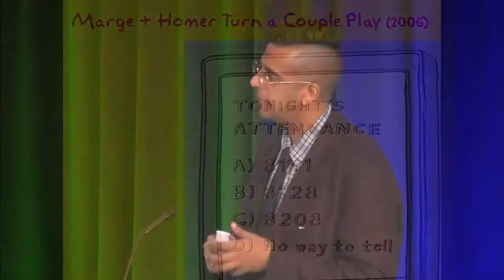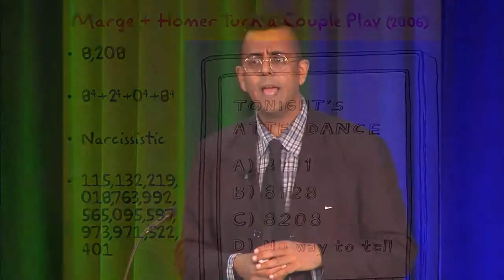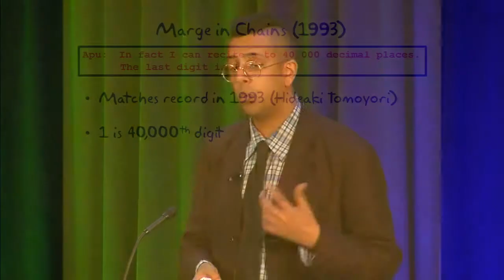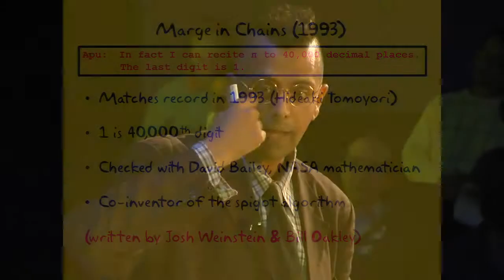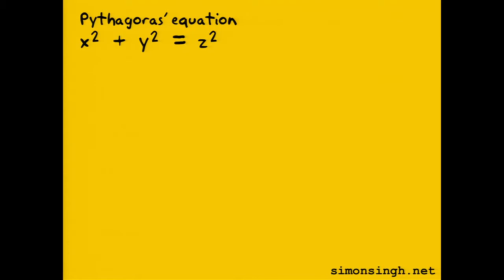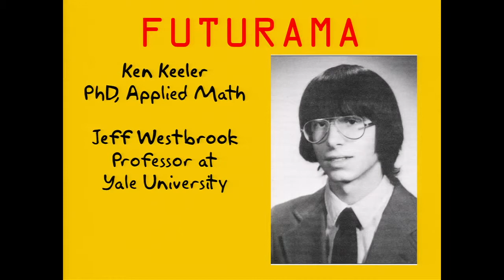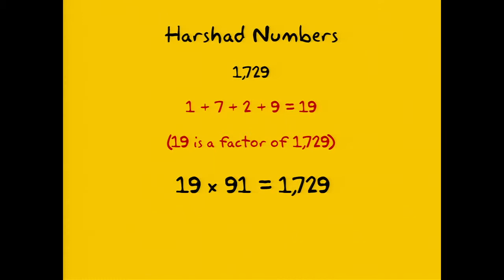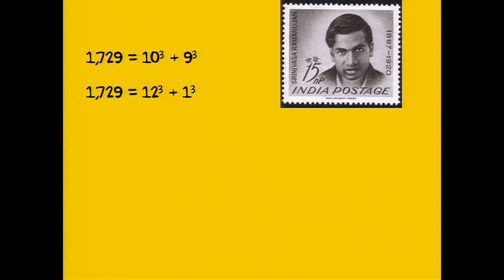Simon Singh: "The Simpsons and Their Mathematical Secrets" | Talks at Google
Simon Singh, author of the bestsellers Fermat's Enigma, The Code Book, and The Big Bang, offers fascinating new insights into the celebrated television series The Simpsons: That the show drip-feeds morsels of number theory into the minds of its viewers—indeed, that there are so many mathematical references in the show, and in its sister program, Futurama, that they could form the basis of an entire university course.

Recounting memorable episodes from "Bart the Genius" to "Homer3," Singh brings alive intriguing and meaningful mathematical concepts—ranging from the mathematics of pi and the paradox of infinity to the origin of numbers and the most profound outstanding problems that haunt today's generation of mathematicians. In the process, he illuminates key moments in the history of mathematics, and introduces us to The Simpsons' brilliant writing team—the likes of David X. Cohen, Al Jean, Jeff Westbrook, and Stewart Burns, all of whom have various advanced degrees in mathematics, physics, and other sciences.

Based on interviews with the writers of The Simpsons and replete with images from the shows, facsimiles of scripts, paintings and drawings, and other imagery, The Simpsons and Their Mathematical Secrets will give anyone who reads it an entirely new insight into the most successful show in television history.